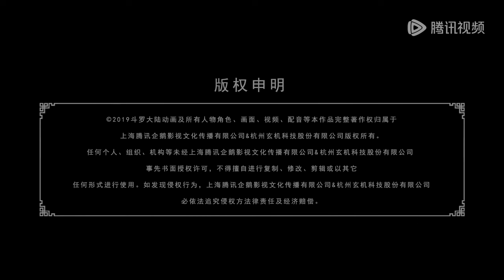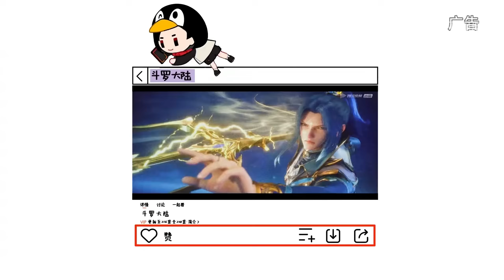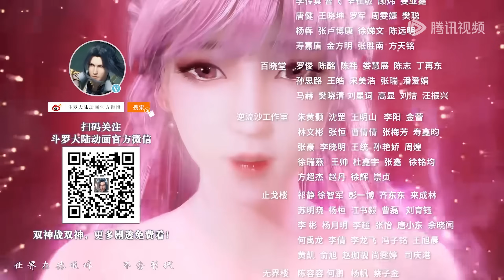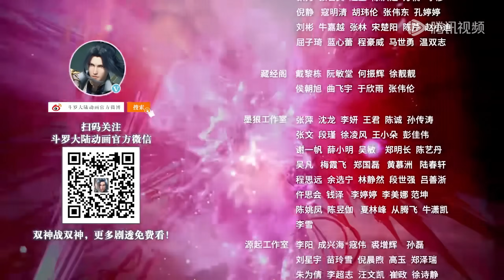ENG SUB《斗罗大陆》Soul Land EP254 | 七怪再聚首，唐三迎战深海魔鲸王 | 腾讯视频 - 动漫